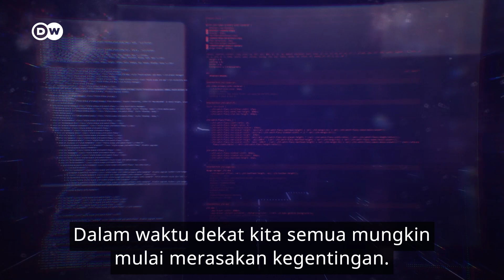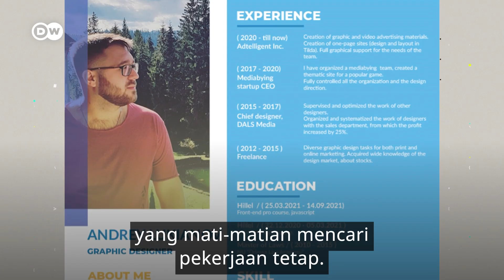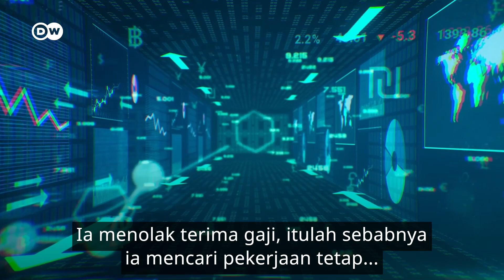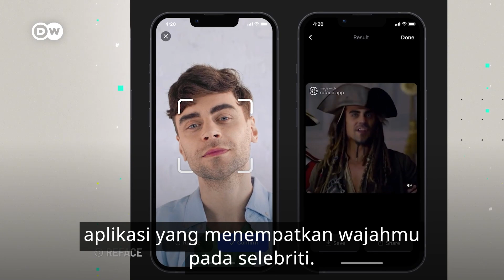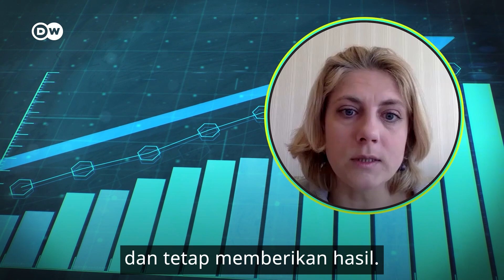Teknologi Pengenalan Wajah hingga Gaming, Dampak Perang Rusia Terhadap Industri Digital Ukraina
Teknologi pengenal wajah berbasis AI yang digunakan pemerintah Ukraina melawan militer Rusia, adalah salah satu sumbangsih tenaga profesional IT Ukraina yang banting setir setelah perang berkecambuk. Padahal sebelumnya sektor industri digital Ukraina sempat berkembang pesat. Bahkan insiyur IT dan sejumlah startup asal Ukraina menjadi incaran perusahaan raksasa, mulai dari Apple hingga Microsoft.

Kini beragam industri teknologidigital di Ukraina harus beradaptasi, dan dampaknya turut memengaruhi kita. Seperti apa perkembangan IT di Ukraina sebelum dan saat InvasiRusia? Tonton video DWDigital 'Teknologi Pengenalan Wajah hingga Gaming, Dampak Perang Terhadap Industri Digital Ukraina' yang kami turunkan sebagai video khusus di kanal YouTube DW Indonesia berkenaan dengan invasi Rusia ke Ukraina.

Mau tonton video teknologi berbahasa Inggris?